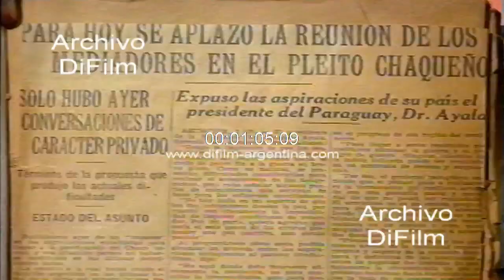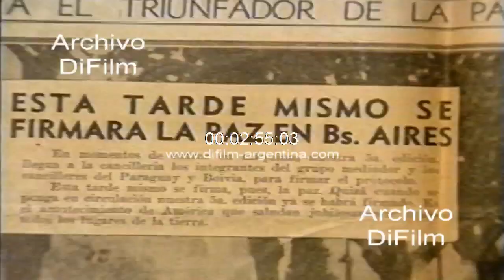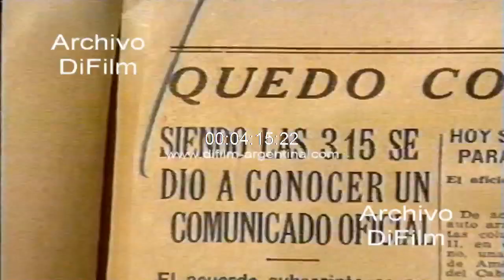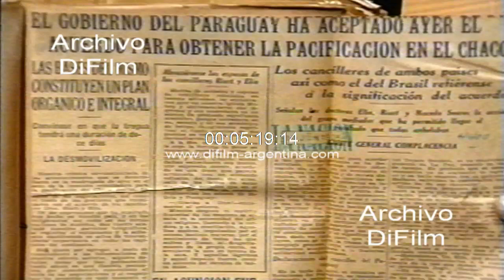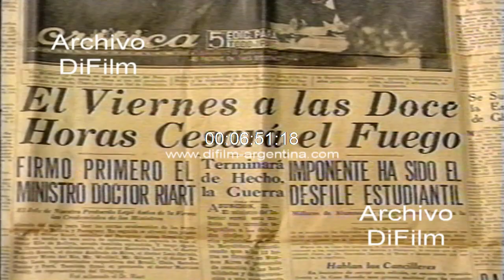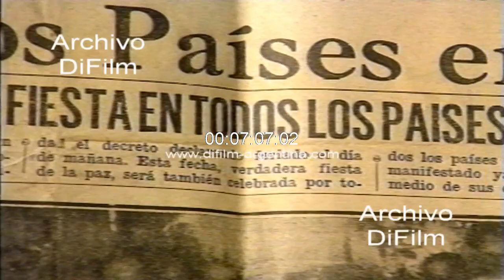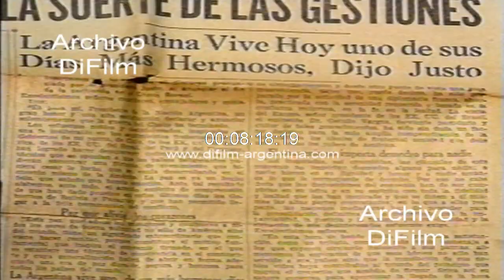La guerra del Chaco - Tapas de diarios con la noticia 1935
La guerra del Chaco. Fotografía con autoridades firmando tratado de paz en Buenos Aires. Distintas tapas de diarios: Para hoy se aplazó la reunión de los mediadores en el pleito chaqueño. Solo hubo ayer conversaciones de carácter privado. Expuso las aspiraciones de su país el presidente del Paraguay, Dr. Eusebio Ayala. Hubo un momento dramático en la sesión del sábado al tratarse las seguridades de índole militar. Paz en el Chaco, esta tarde mismo se firmará la paz en Buenos Aires. Comprende el aspecto de las medidas para desmovilizar a los ejércitos de ambos países. El diferendo se someterá al arbitraje. Quedo concertada la paz en el Chaco. El acuerdo subscripto se subordinará a la aprobación de ambos gobiernos. El Gobierno del Paraguay ha aceptado ayer el acuerdo para obtener la pacificación en el Chaco. En Asuncion fue recibida con gran jubilo la noticia. El canciller Riart se comunicó telefónicamente con el presidente Ayala. El gobierno de Bolivia convocara a los miembros de la junta consultiva. El Paraguay tomo 1100 prisioneros frente a Ingavi. Para el congreso de paz se hacen los preparativos. A las 12:33 firmaron el tratado los cancilleres de los países en guerra. El viernes a las doce horas cesara el fuego. Fue un instante de honda emoción el de la firma del tratado. Firmo primero el ministro Luis Alberto Riart (Paraguay). Mañana es día de fiesta en todos los países de América. América ofrece al mundo un ejemplo de cordura y pacifismo. América debe recoger la dolorosa lección que dio la guerra. Hubo escenas de intensa emoción. La Argentina vive hoy uno de sus días mas hermosos, dijo Justo.
Fecha: 11/6/1935
Duración: 9 minutos 47 segundos
Código: DV-01374